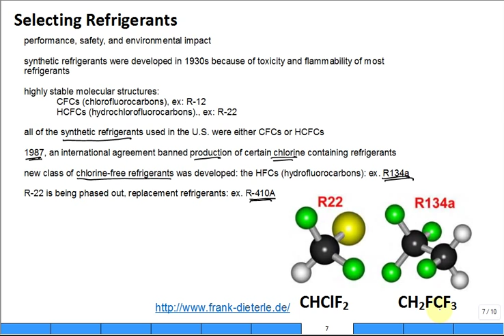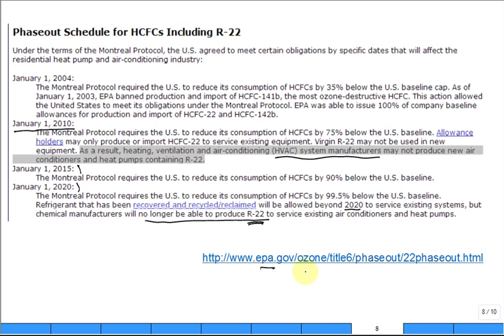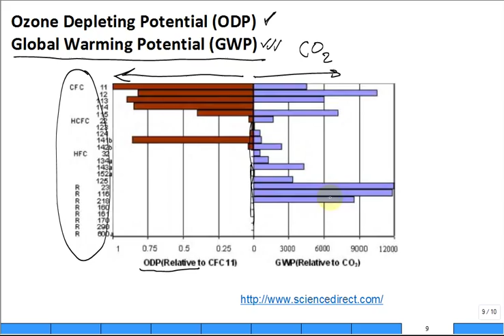Selecting Refrigerants R12 R22 R134a R410a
Discuss different considerations when selecting a refrigerant.